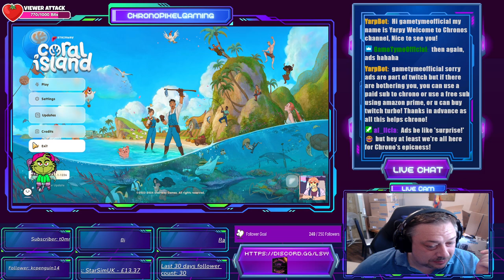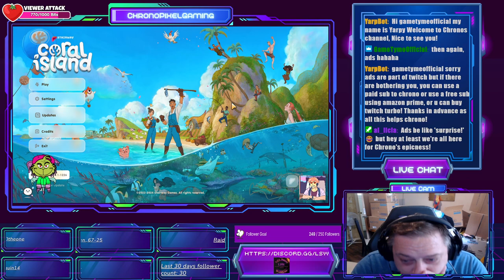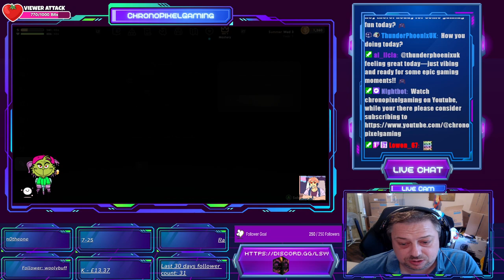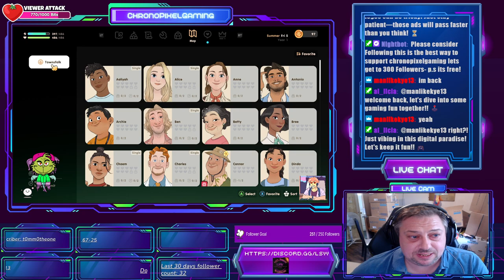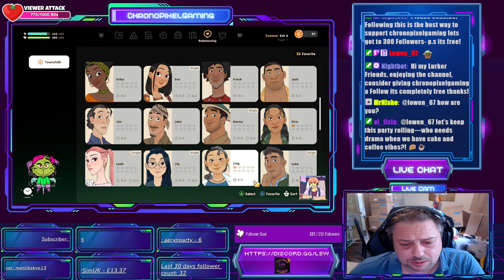Building the Perfect Island Paradise! 🏝️ Let’s Dive into Coral Island 🌊Episode 4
Welcome to Coral Island, where paradise meets farming, crafting, and adventure! 🌴✨ In this video, we’ll explore the stunning underwater world, build our dream farm, and meet colourful islanders. From growing crops to uncovering hidden treasures beneath the waves, this game has it all! 🐠🏡

Join me as we embark on this relaxing yet exciting journey. Whether you’re a farming game lover or looking for your next island getaway, this is the perfect game to unwind and have fun! 🌸